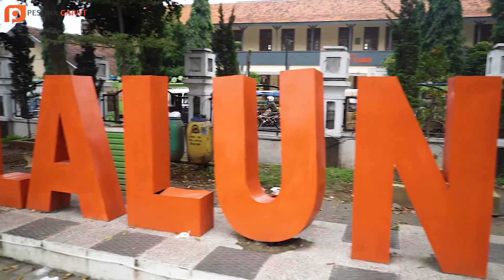Taman Alun Alun Garut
Alun-alun Garut adalah pusat dari kota Garut. Seperti halnya kota-kota yang lainnya, tempat ini juga memiliki pola-pola yang sama dengan alun-alun di tempat lain.

Yang dimaksud pola tersebut adalah adanya masjid, penjara, tempat tinggal bupati (pendopo) dan perkantoran. Selain itu, ciri umum alun-alun di kota-kota tua adalah sekelilingnya dibatasi oleh jalan.